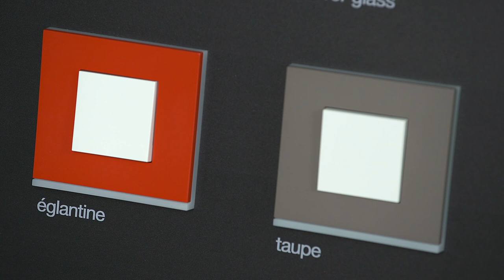Focus Hager - Gallery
Dans ce Focus est présentée la nouvelle gamme d’appareillage mural Gallery de Hager. Cette gamme universelle en 45X45mm convient à tous les projets tertiaires et résidentiels.